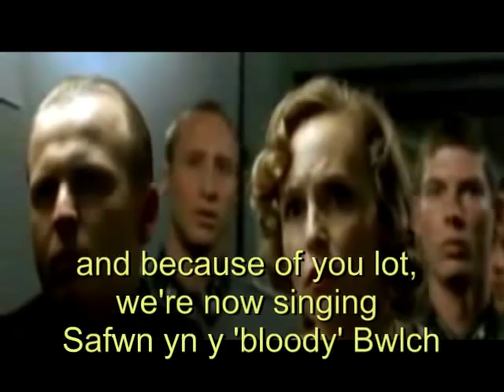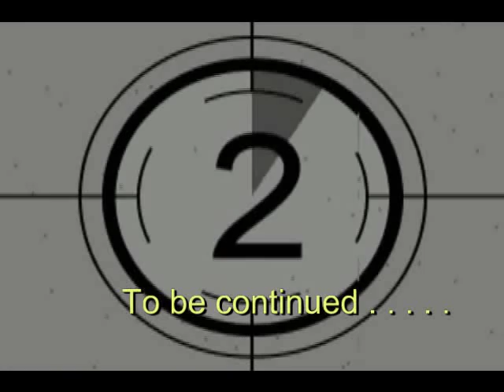Hitler hates the new song the choir are going to learn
A hard working member of a Welsh Male voice Choir who despises a certain song, learns his worst nightmare has come true . . .